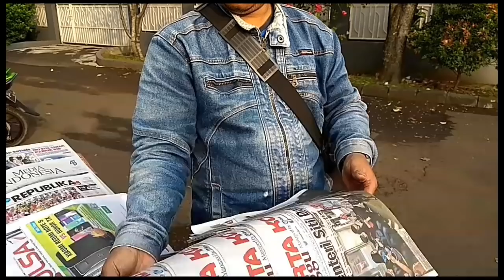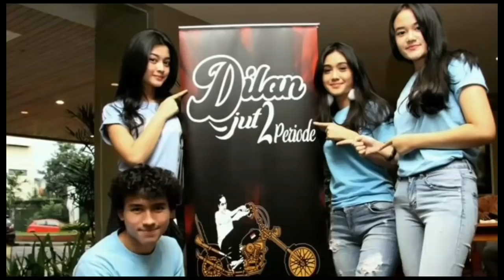GantiPresiden atau 2019JokowiPisanManeh Periode 2019 -2024?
Heboh Pilpres 2019 Trending Topik. GantiPresiden atau